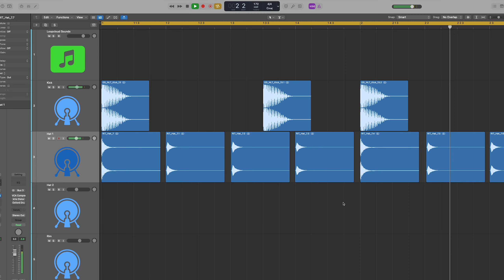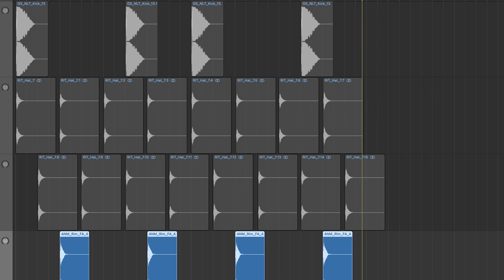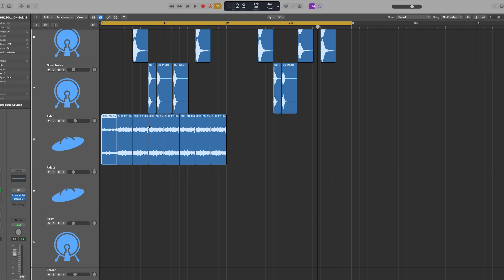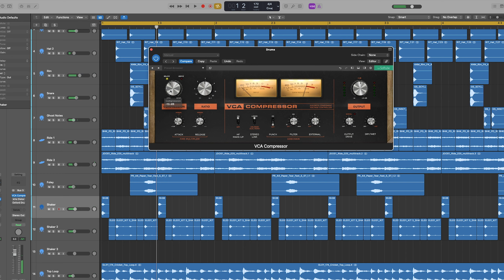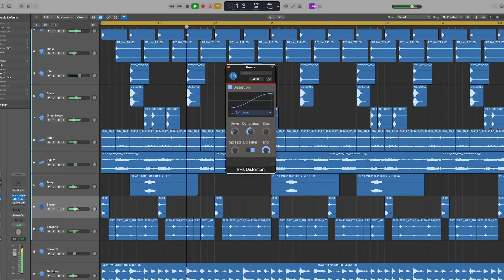Drum & Bass Drums in (Under) 5 Minutes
Available in Beatport Studio:
Loopcloud Sounds
Excite Audio’s Lifeline Console
Plugin Boutique’s Dualclip
Bleass Reverb

Welcome to this quick guide on crafting punchy, clean Drum & Bass drums in under 5 minutes! If you want to produce hard-hitting DnB beats, you’re in the right place.

High-quality samples are essential for creating great DnB drums. Punchy, clean, and short samples will be your best friends. We'll be using Loopcloud Sounds, which has everything we need. Some great labels to check out for DnB drums are EST Studios, Ghost Syndicate, and the Loopmasters Artist Series DnB packs.

We start with our kick drum. We're using a well-rounded kick sample for a perfect starting point. To make it more punchy and tame the transient, we’ll use a quick filter sweep with Shaperbox, sweeping down from about 5k. This helps achieve a glued feel when we add hats, separating the kick and giving it its own space. A little curved fade at the start of each kick helps control the transient and achieve a more cohesive feel without using compression.

Now, let's move on to the hats. We’re starting with a basic hat pattern and EQing out the lows. For a humanistic feel, move the hats slightly off-grid and vary the gain and fine-tuning. Duplicate the hats onto a new channel for 8th notes, turn the new channel down slightly, and use Lifeline Console for a lo-fi feel. Turn on modulation for a subtle tape warble, adding even more variation.

Next is the snare. Layering is key here, so we’ll combine a rimshot and a snare, sending them to a bus. EQ the lows out, and use Sonnox’s Oxford Drum Gate to shape both layers into a cohesive sound. Add some clippingwith Plugin Boutique’s DualClip to make the snare stand out more & gain match with a boost to the output for added punch. Adding an extra snare off-grid every 4 bars can create a rolling feel, and a bit of short reverb adds depth. Ghost note snares can also be used to fill out the pattern. Move them off-grid and adjust gain and tuning for a human touch.

Now for the rides. We create a simple 8th note pattern, adjusting gain and tuning for humanism. Run it through iZotope’s Trash for saturation. You can pre-make patterns in the Loopcloud app and switch out samples easily.
Adding foley elements, like our paper tear sample, can make your drums stand out. Place these at rhythmic intervals for added interest. To glue everything together, add some top loops.

For post-processing, experiment with subtle compression, aiming for no more than 3db of gain reduction. A fast attack time (10-30ms) and a quick release (around 0.4) work well for DnB. A touch of saturation, with KHS Distortion in Saturation mode can add punch. Using Oxford Drum Gate, automate it on and off for clean transient shaping.

There you have it! Follow these steps, and you'll have punchy, cohesive Drum & Bass drums in no time.

00:00 - Intro
00:17 - Kick
00:51 - Hats
01:17 - Snare
02:29 - Ghost Notes
02:41 - Rides
03:24 - Foley
03:47 - Compression
04:07 - Saturation
04:21 - Drum Gate